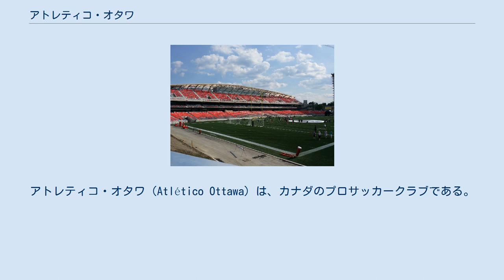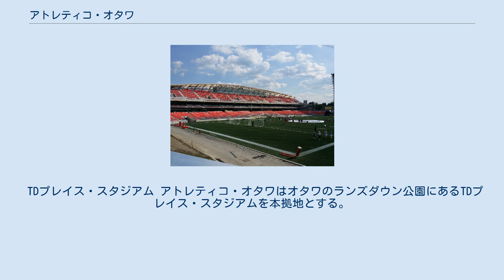アトレティコ・オタワ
アトレティコ・オタワ（Atlético Ottawa）は、カナダのプロサッカークラブである。
オンタリオ州オタワを本拠地とし、ホームスタジアムはTDプレイス・スタジアムである。
カナディアン・プレミアリーグに所属している。
 2014年から2019年までオタワではオタワ・フューリーFCがアメリカ合衆国のUSLプロフェッショナルリーグなどに参加していた。
カナダ国内リーグであるカナダ・プレミアリーグが創設されたことにより、カナダのチームが米国リーグに加盟することによる諸問題のため2019年シーズンを最後にチームは解散した。
この結果、オタワではサッカーのプロチームを失うこととなった。
 2020年1月、スペインの名門サッカークラブアトレティコ・マドリードとオタワの実業家ジェフ・ハントがカナダ・プレミアリーグで初めてのチーム追加として参戦することになったと発表。
2020年のシーズンから参加するこのチーム名を「アトレティコ・オタワ」とする旨、発表された。
 TDプレイス・スタジアム アトレティコ・オタワはオタワのランズダウン公園にあるTDプレイス・スタジアムを本拠地とする。
オタワ・レッドブラックスと共用する。